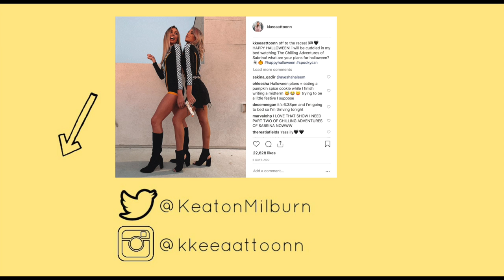GRWM: ASU GAMEDAY + TAKING YOU TO A TAILGATE! | Keaton Milburn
in todays video I get ready for ASU's Gameday! Natty & I also take you along to a tailgate!

FOLLOW NATTY: @nattyy_b